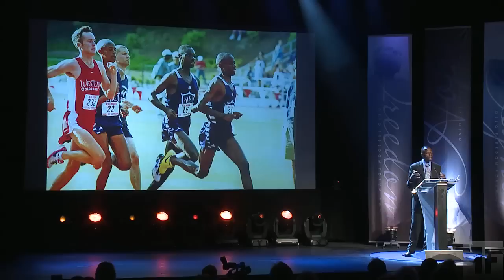Gilbert Tuhabonye | Outrunning Genocide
Gilbert Tuhabonye speaks at Oslo Freedom Forum 2010
Outrunning Genocide

Gilbert Tuhabonye tells his incredible story of how he survived the Burundian genocide and went on to become a successful athlete, author, and philanthropist. Tuhabonye explains how, for decades, Burundi's Hutus and Tutsis have struggled over political power. In 1993, this tension culminated when Burundi's ethnically Hutu president Melchior Ndadaye was assassinated by a Tutsi extremist. Tuhabonye describes how this triggered Hutu groups to perpetrate mass killings of innocent Tutsis. One day, Tuhabonye and his Tutsi classmates were kidnapped, tied up, led away from their school, and put in a death march. The students were all locked inside of a building that was then set on fire. For eight hours the flames raged, but somehow Tuhabonye was still alive. As he watched his friends die around him, and heard the murderers celebrating outside, he realized that he could not allow this act to become buried in history. He used the femur of a classmate to break a window and he ran free into the night. He kept running, and eventually won a scholarship to Abilene Christian University in Texas. There he started a family and wrote a book about his experiences and the virtues of faith, forgiveness, and perseverance. Tuhabonye created the Gazelle Foundation, which brings Burundian communities together and forges tolerance by providing thousands of both Hutus and Tutsis access to clean water. Despite remarkable progress like this, Tuhabonye warns us that human rights are still challenged in Burundi - there is violence and corruption, and people are still jailed without cause. As the next election approaches, Tuhabonye urges the international community to keep a close eye on Burundi. In the face of strife and discord, he says we need to speak out against genocide and educate the youth about the virtues of tolerance. Learn more about OsloFreedomForum